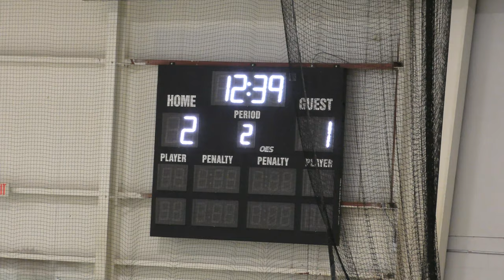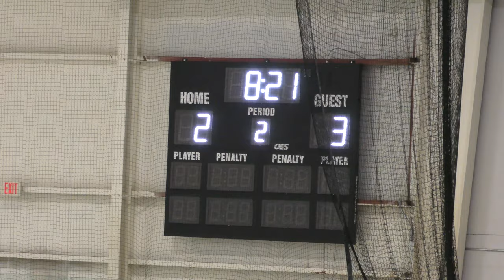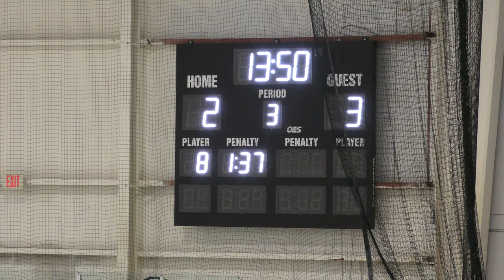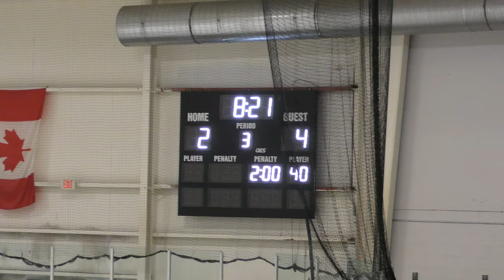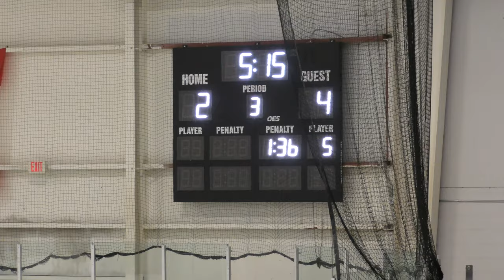USA Eagles vs Kalamazoo Wings - 12/14/19: Game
Final Score: USA - 4, Kalamazoo - 2
Wings West - Kalamazoo, MI